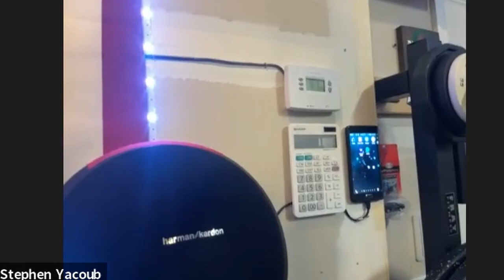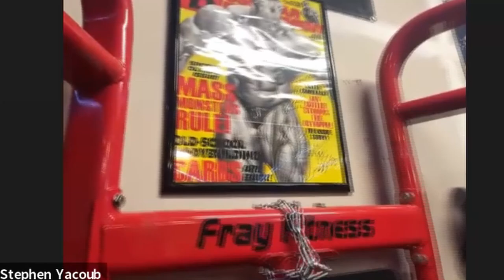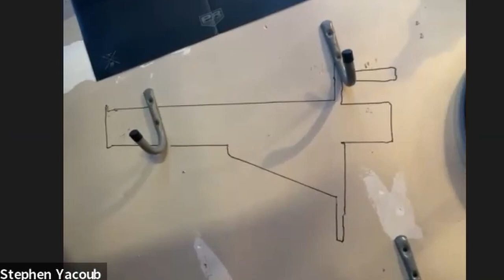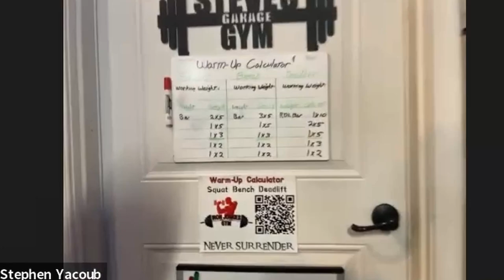Cancer Fighting Home Gym Tour | Garage Gym Life Media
Check out Stephen Yacoub's home gym where he trains to keep up with the demands on his body from fighting cancer! Stephen has a fully equipped home gym with everything you can think of to stay strong and smash goals!

Time Stamps
00:00 Intro
23:33 Raising the Floor
28:33 DIY Chalk Bowl
29:22 DIY Deadlift Platform